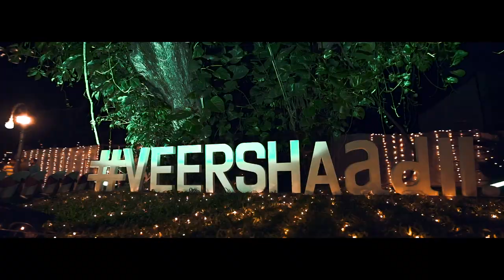Ranveer sharanya big fat malayali wedding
They are beautiful,young,energetic and most fun to work with.
Ranveer and sharanya's grand wedding is the shining example of the perfect union between two families.